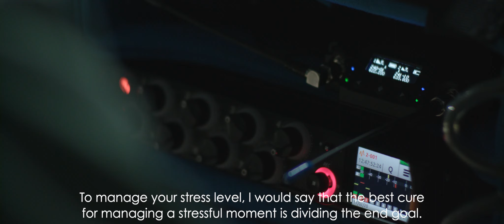RASK Talks: Risto Mäeots, CEO at Magnetic MRO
“Swallow your ego!”, says Risto Mäeots, the CEO at MagneticMRO as the secret to successful leadership. And he should know.
In 8 years Magnetic MRO, the Estonian based aircraft technical maintenance and asset management company has become a global player with a high reputation, grown tenfold and also been named as the Estonian Entrepreneur of the Year.

In an interview for RASK Talks, Risto speaks openly about the challenges, the controversies associated with innovation, and the cornerstones of his management style. He also shares his method on how to reboot during difficult times.

The interview was recorded at the beginning of February 2020 for RASK Talks – a project called to life by RASK Attorneys-at-Law, in which the clients of the law firm share their honest insights on leadership and risk management, opening up on their skill as well as failures.